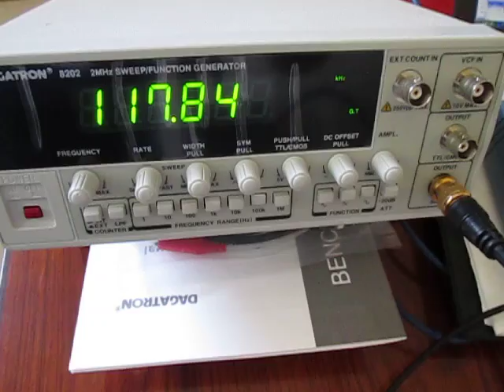オリジナル超音波実験 ultrasonic-labo